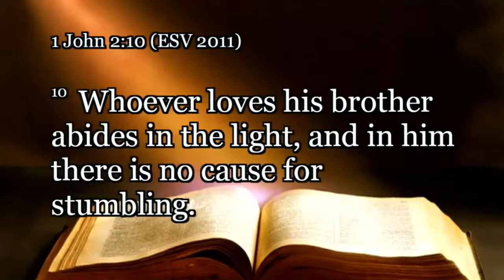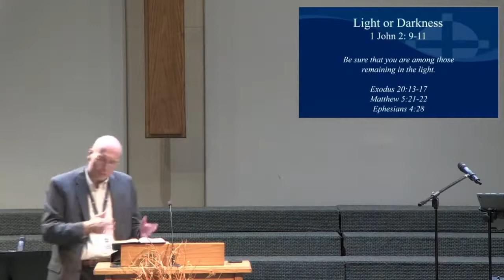1 John 2:9-11 - Light or Darkness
"Light or Darkness"
1 John 2:9-11
Pastor Randy Anderson

We must be aware of the blinding force of hatred for our brothers.
1. Beware of fooling yourself with a false profession of faith.
2. Be sure that you are among those remaining in the light.
3. Beware of the blinding power of hatred.